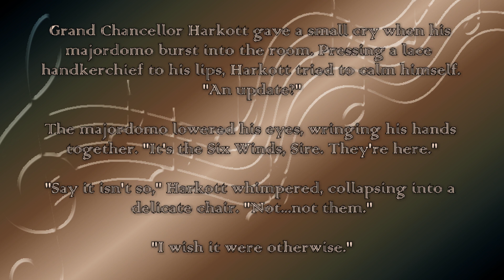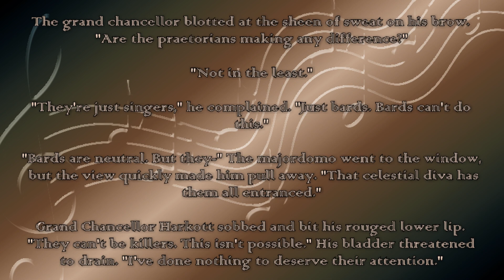Six Winds - fantasy short story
Bards are supposed to be neutral.